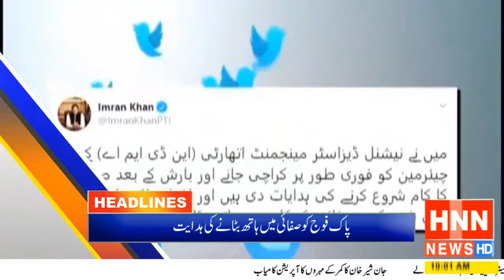HNN News Headlines | 10:00 AM | 30-07-2020